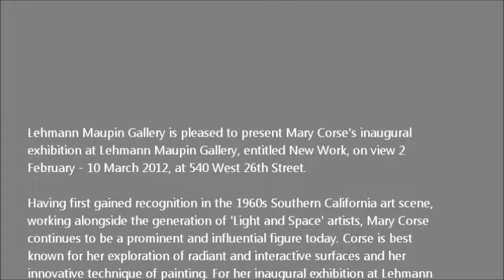LEHMANN MAUPIN - Mary Corse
Lehmann Maupin Gallery is pleased to present Mary Corse's inaugural exhibition at Lehmann Maupin Gallery, entitled New Work, on view 2 February -- 10 March 2012, at 540 West 26th Street.

Having first gained recognition in the 1960s Southern California art scene, working alongside the generation of 'Light and Space' artists, Mary Corse continues to be a prominent and influential figure today. Corse is best known for her exploration of radiant and reflective surfaces and her innovative technique of painting with glass microspheres. For her inaugural exhibition at Lehmann Maupin, Mary Corse presents five new paintings displaying her signature style. In Corse's work, three outstanding themes are most conspicuous: perception, time, and inner dimensions.

Because Mary Corse's works change before our eyes with the slightest shift in viewing position or ambient light, in situ they have no fixed objective appearance independent of a dynamic individual perception. The works therefore do not depict perception, but reveal the nature and operation of the perceptive act in progress. They enact rather than represent our experience of reality. Since this dynamic quality reveals itself in time as the light changes or as one traverses the field of view, the work also poses a temporal dynamic wholly contrived by the artist. A vision of adjacent works in the gallery space compounds this effect. Since, traditionally, paintings are "frozen" with respect to time while real time never stops, this dynamic addresses the nature of realism in a more fundamental way. Even though the artist employs a two-dimensional surface, one's changing perception of that surface constantly yields multiple inner dimensions in dynamic tension with each other. Since these tensions most often may be grouped under the general categories of Minimalist flatness, and painterly abstraction, the works implicitly subsume and transcend two earlier art historical epochs, Abstract Expressionism and Minimalism. The works' integration of these three themes both expresses and renders tangible the perceptive faculty.

Born in Berkeley, CA in 1945, Mary Corse received her B.F.A. from the University of California in 1963, and her M.F.A. from the Chouinard Art Institute in 1968. Corse's work has been exhibited in several important and international exhibitions this year including Venice in Venice, a collateral exhibition curated by Nyehaus in association with the J. Paul Getty Museum at the 54th Venice Biennale (2011); Pacific Standard Time: Crosscurrents in L.A. Painting and Sculpture, 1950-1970, at the J. Paul Getty Museum, Los Angeles; the Martin-Gropius-Bau, Berlin, Germany (2011); Phenomenal: California Light and Space, at the Museum of Contemporary Art San Diego, CA (2011). Her works are in the permanent collections of the Los Angeles County Museum of Art (LACMA); the Museum of Contemporary Art (MOCA, Los Angeles); the Fondation Beyeler (Basel), the Frederick R. Weisman Art Foundation Collection (Los Angeles), the Getty Museum (Los Angeles), The Museum of Contemporary Art (San Diego); the Orange County Museum of Art at Newport Beach; the Guggenheim Museum (New York), and other institutions public and private. Mary Corse lives and works in Los Angeles.